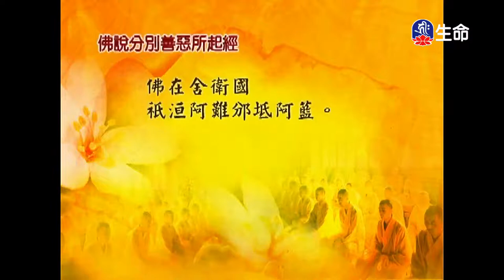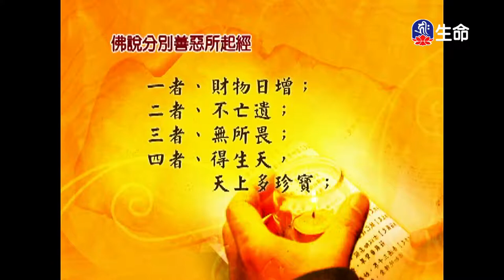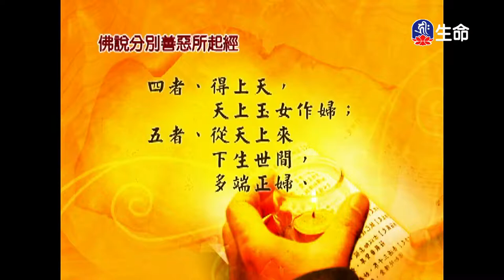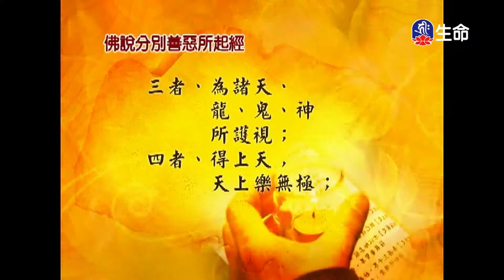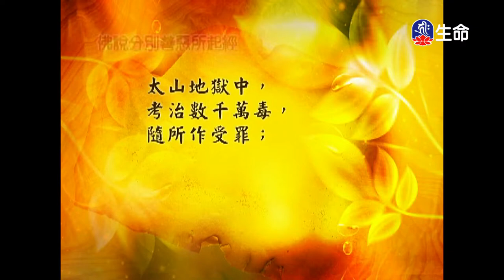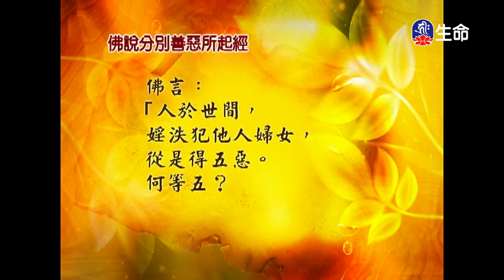經典讀誦-1_(lifetv_20200823_04:30)